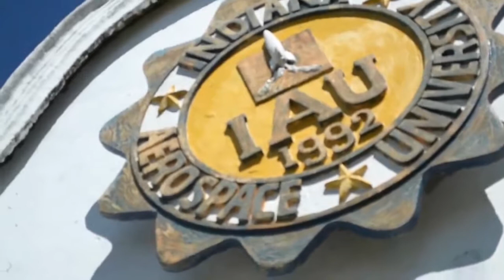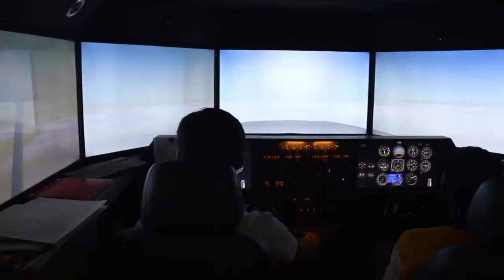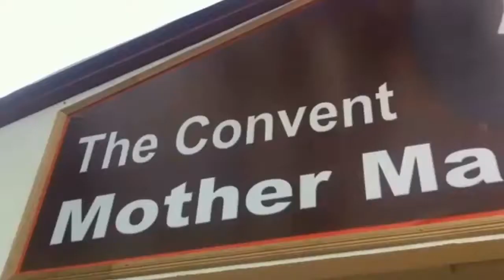Indiana Aerospace University "We give you wings to fly! 2017 edit"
Version 1.1 of the a 4-minute spot for Indiana Aerospace University (IAU).

IAU is an institution of learning on the island of Mactan, Cebu, Philippines strategically located in Lapu-lapu city which offers Basic and Tertiary levels of quality Education.

It is an educational institution which produces globally competitive graduates to answer the growing demand in aeronautics and aviation-related fields since its establishment on 1992.

Above all, IAU inculcates academic excellence and universal values.